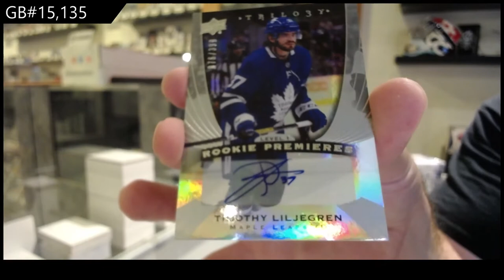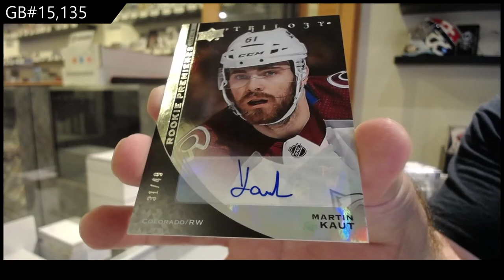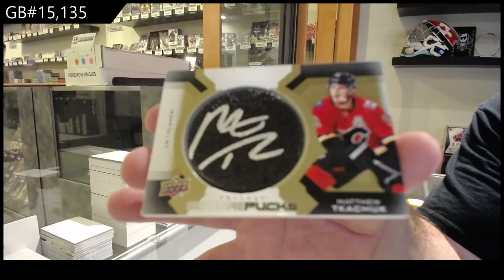20-21 Upper Deck Trilogy Hockey 3 Box Break - C&C GB #15,135